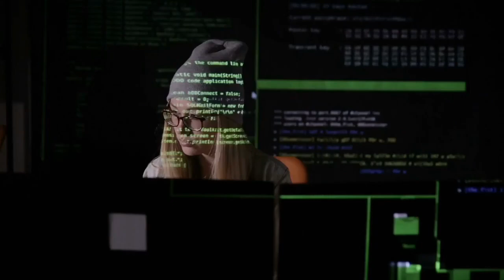Legit or Fake: 5 Unusual Things You Won't Find Anywhere Else!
In this exciting video, we delve into the intriguing world of Unusual Things. Get ready to separate the Legit from the Fake as we present you with 5 Unusual Things that you simply won't find anywhere else! Join us as we explore these remarkable discoveries that will leave you questioning reality.

From mind-boggling artifacts to extraordinary phenomena, we've scoured the globe to bring you the most captivating and unique Unusual Things. Prepare to be amazed by these rare gems that defy conventional knowledge and challenge our understanding of the world.

In this video, we examine each Unusual Thing in detail, providing you with fascinating insights and uncovering their secrets. We'll analyze their authenticity and discuss the theories surrounding their existence. Are these Unusual Things genuine or mere hoaxes? Join us on this captivating journey to find out!

Our team of experts has meticulously researched and verified each item, ensuring that you're presented with the most accurate information. We understand your curiosity and desire to explore the unknown, and that's why we've curated this collection of Unusual Things just for you.

So, if you're ready to embark on a thrilling adventure filled with wonder and mystery, then this video is a must-watch! Join us as we separate fact from fiction and bring you the most remarkable Unusual Things you won't find anywhere else.

Don't miss out on this extraordinary experience! Let's dive into the realm of the extraordinary together!